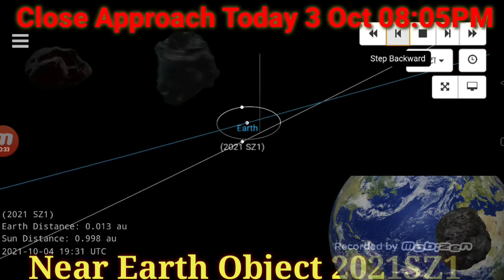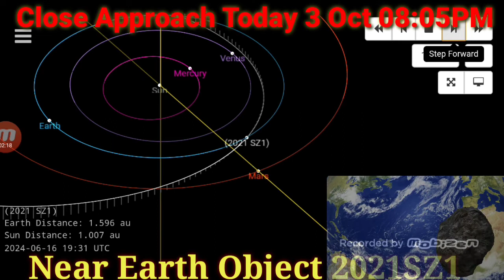2021sz1 Asteroid close approach 2021SZ1 hitting on earth Today Asteroid Live